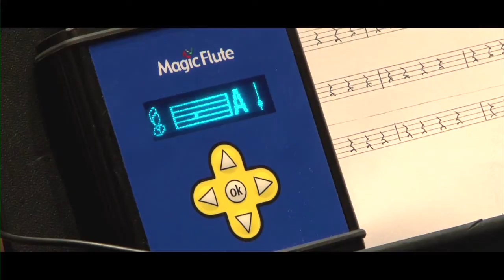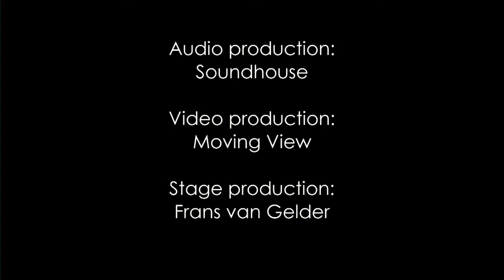OHMI - Music & Disability: A Film By My-Breath-My-Music